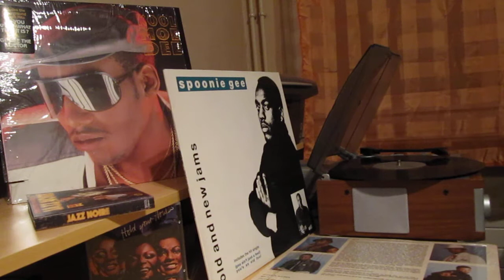Spoonie Gee -- This Is The Place To Be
"Old and New Jams" Album.

(Gabriel Jackson & Roy Hammond)